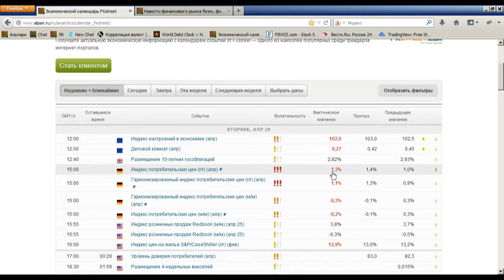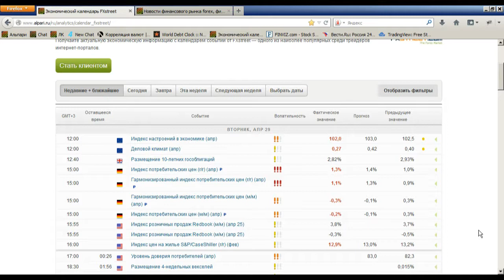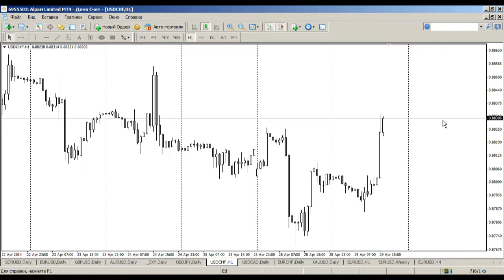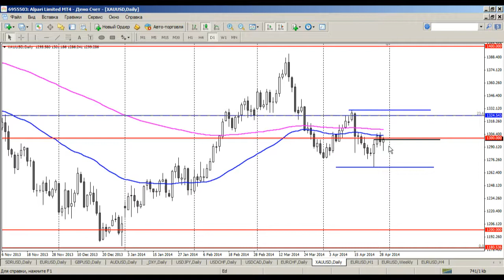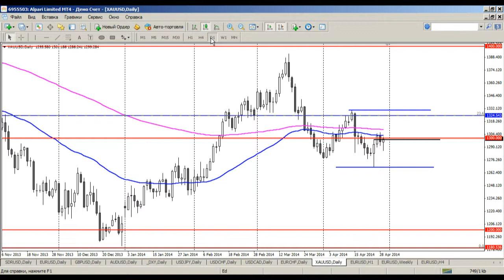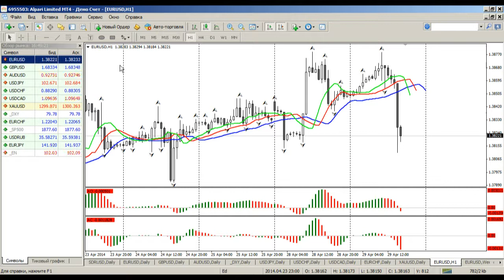Среднесрочный анализ валютных курсов 29.04.14